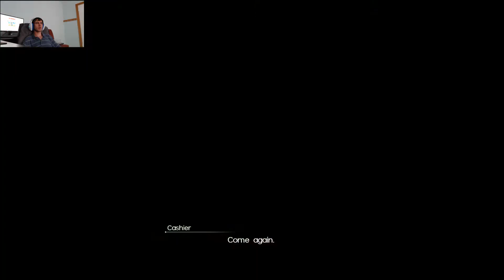Final Fantasy XV #66- 10 Years Later